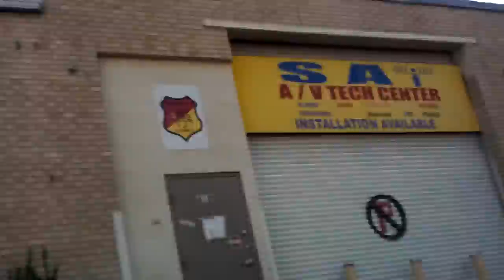Time Lapse - Driving down border in El Paso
Time lapse shot from my car as I drove down Paisano along the border between the US and Mexico